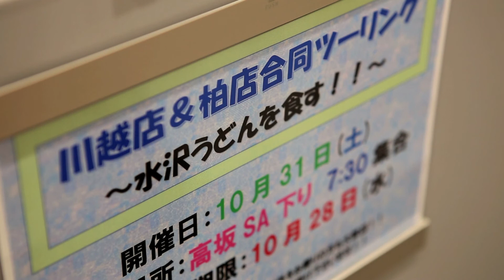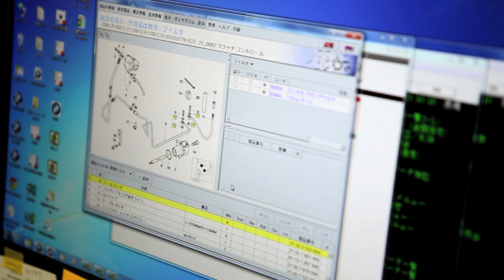【FROM SHOWROOM STAFF】Motorrad Kawagoe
BMW Motorrad Digital Magazine
HIBIKI - 韻 - issue5